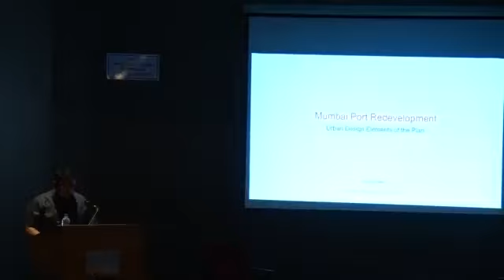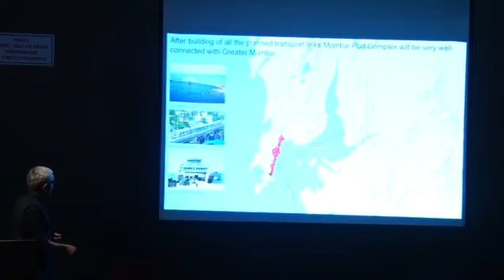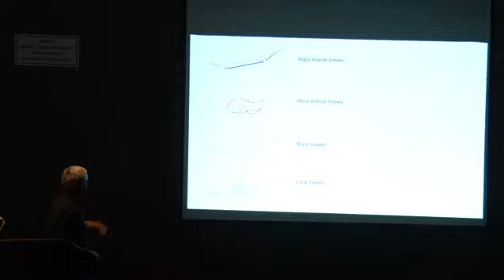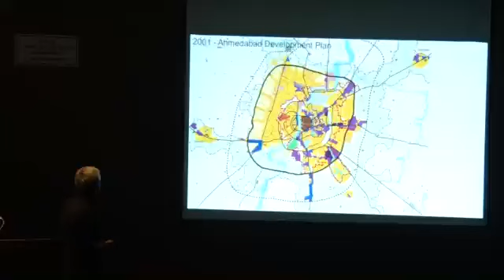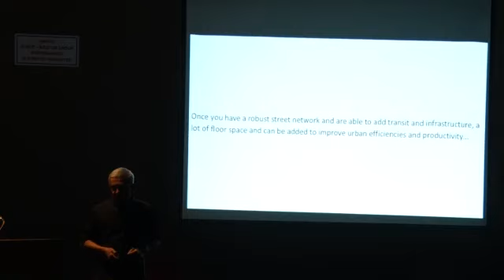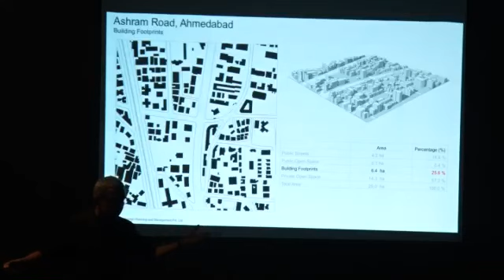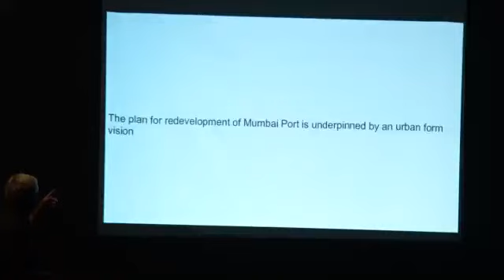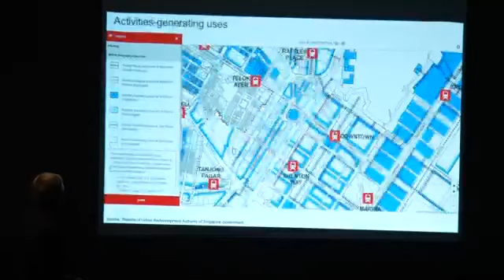UDRI Lecture Series: Dr. Bimal Patel